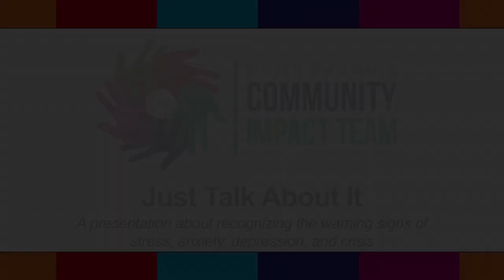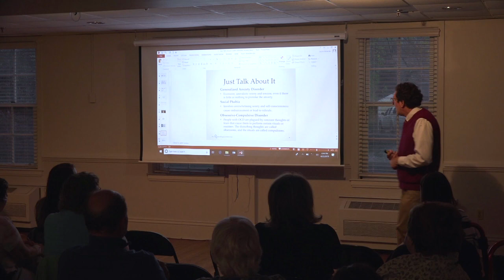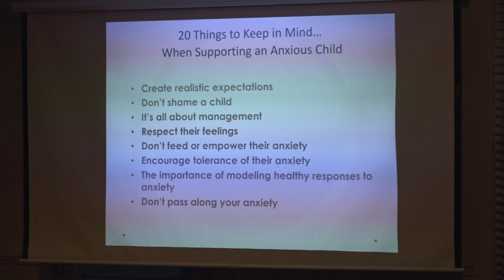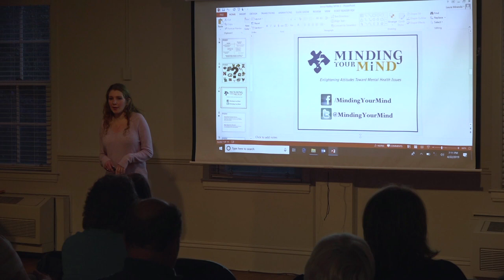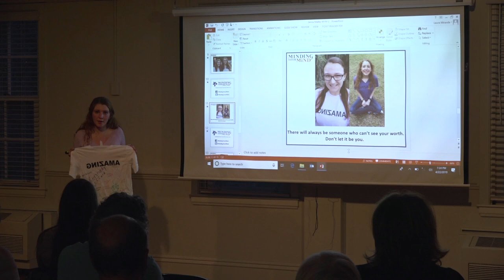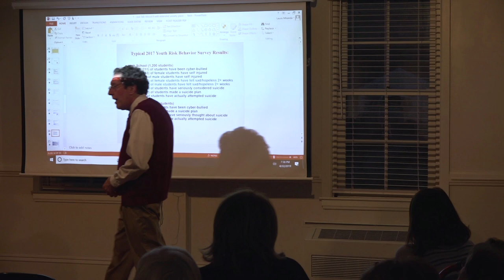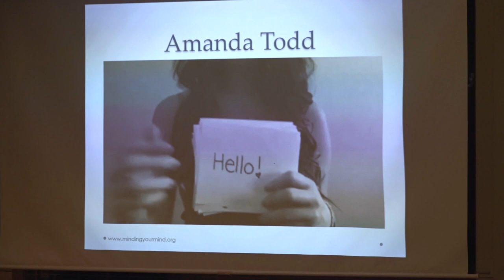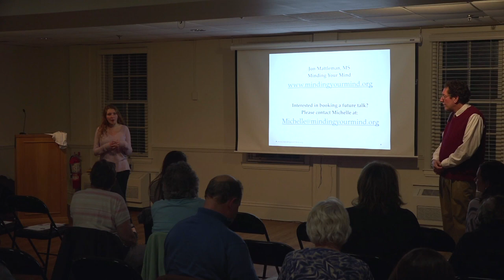Community Impact Team - Just Talk About It Presentation 4/22/19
This interactive presentation is an introduction to mental health, designed to train both adults and youth on how to recognize warning signs of stress, anxiety, depression, and crisis. Presented by the North Reading Community Impact Team led by Laura Miranda with speakers
Jon Mattleman and Jenna.

Filmed at the Flint Memorial Library in North Reading, MA

For more info on other Flint Memorial Library programming please go